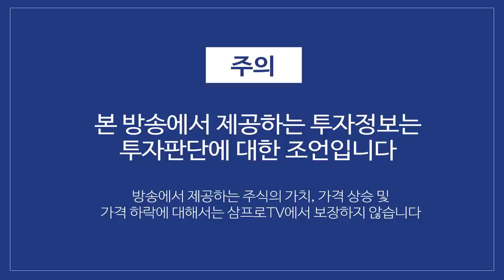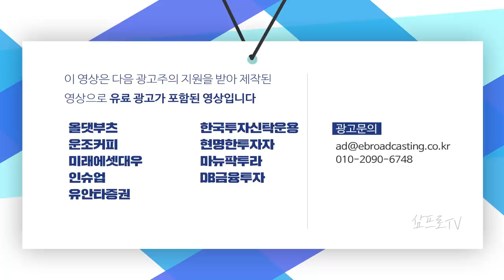시총 1위 삼성전자, 사상 최고가 마감.. 코스피 상승 이끌었다 f.김현겸 과장